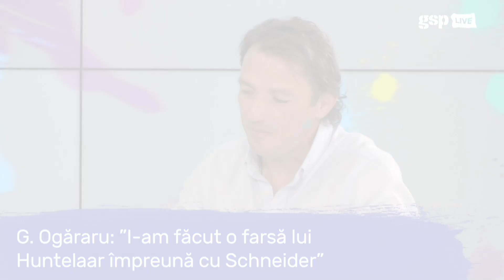Ogăraru, amintiri din vestiarul lui Ajax: ”Schneider era farseurul, iar cu Stam nu puteai glumi”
Ajuns la 40 de ani, George Ogăraru e ocupat cu creșterea celor cinci copii. Plecat în iarnă de la Viitorul, fostul fundaș dreapta așteaptă acum să ia o decizie în privința viitorului său profesional. În direct, la GSP Live, acesta a vorbit pe larg despre cariera sa și planurile sale.